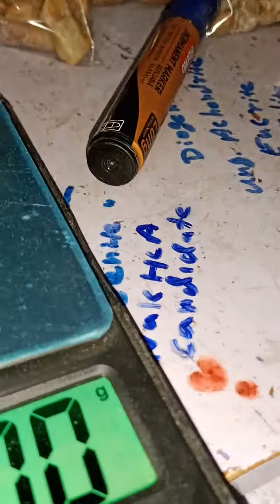hunting mercury metioter dimond stone